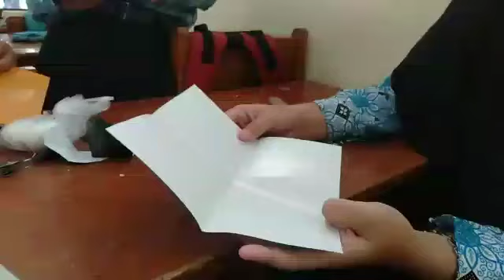3 CARA MEMBUAT HIASAN DINGDING PALING KEREN CANTIK DAN BAGUS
BUNGA ANGGREK
Selingkuh
3 CARA MEMBUAT HIASAN DINGDING PALING KEREN CANTIK DAN BAGUS
Sayang
Ditinggal Rabi
Bojo Galak
Pikir Keri
Jerit Atiku
Meraih Bintang
Bojo Galak
Deen Assalam

Nella Kharisma Ninja Opo Vespa mp3 (New)
Kolam Susu mp3
Loro Ati mp3
 Baper mp3
 Bilang I Love You mp3
 Cinta di Pantai Bali mp3
Jejakmu mp3
 Mumet Karo Gantengmu mp3
Ojo Nguber Welase mp3
 feat Mahesa Kebelenggu mp3
 Titip Kangen mp3
 Polisi mp3
 Suket Teki mp3
 Lagista Sukirman mp3
Lagista Tewas Tertimbun Masalalu mp3
 Lagista Anak Konco Dewe mp3
 Bojoku Digondol Bojone mp3
 Buat Apa Susah mp3
Cinta Yang Sempurna mp3
Cintaku Kau Telantarkan mp3
 Basah Basah mp3
 Kimcil Kepolen mp3
 Lungset mp3
 Maharena mp3
Siswa Siswi SMA N 1Pagerbarang
VIDEO DAMAR WULAN NGARIT EPISODE 2
VIDEO CUACA SANGAT EXTRIM ORANG KE BAWA ANGIN
video dangdut palapa sedekah laut
tendangan malaikat siswa sma
balasan Surat cinta drama surat cinta buat boy
go to bali wisata pantai pandawa
 bali wisata pantai kuta Bali
 wisata pantai tanjung benoa
wisata pantai sanur
 Bali wisata pantai tanah lot
Bali wisata Pantai Nusa Dua
Bali panta pandawa
pantai kuta goa jatijajar
pantai tanah lot pantai sanur
pantai kembaran pantai
pai pantai ayah pasar joger bali
pasar seni sukowati pasar kurnia jati
pasar dewata pasar tradisional bali
 pantai teluk penyu pantai nusakambangan
pantai pasir putih
 Pantai Nusa Dua Bali Pantai Jimbaran
bali Pantai Karma Kandara
Pantai Virgin Karangasem Bali
pantai parang tritis
pantai karang bolong
pantai indah keren Drama yang menceritakan kekecewaan
 Drama yang menceritakan kelucuan Perpaduan
antara drama komedi & drama
 tragedi Drama yang dialognya dinyanyikan & diiringi dengan
musik Drama yang dialognya ducapkan & diiringi
dengan musik Drama yang menyerupai dagelan,
 bakal tetapi tidak sepenuhnya drama tersebut
contohnya dagelan Tipe
drama yang lebih menonjolkan gerak,
para pemainnya tidak mengucapkan sebuah dialogpun,
 tetapi dengan melakukan beberapa gerakan.
Perpaduan antara seni
drama dengan seni tari.
pantai keren habis surat
cinta starla drama Ande - ande lumut
drama Ande - ande lumut lumut ande - ande
cerita unik bikin baper drama sangkuriang
sangkurian drama drama bahasa inggris bikin nangis
 drama terlucu di dunia drama terkeren di dunia dunia

drama dunia bahasa inggris inggris bahasa internasioanl
drama frozen drama bikin baper
baper tau Sepatu Cinderela putri yang terbuang
erita putri yang tertukar
surat cinta starla keren habis surat cinta starla
drama Ande - ande lumut drama Ande - ande
lumut lumut ande - ande cerita unik
bikin baper drama sangkuriang sangkurian
 drama drama bahasa inggris bikin nangis drama
terlucu di dunia drama terkeren di dunia dunia
 drama frozen drama bikin baper baper tau Sepatu
Cinderela putri yang
terbuang
bang jali
chanellbang jali
ahmad hozali
ahmad Ghzali
ahmad ghozali
jali
abangjali
FILM G30 S/PKI cerita putri
 yang tertukar JARAN
 GOYANG DITINGGAL
RABI BOJO KETIKUNG
BOJO GALAK KONCO MESRAH PRIA ISTIMEWA
CARA MEMBUAT ANAK
CARA MEMBUAT KETURUNAN
CARA MEMBUAT MAINANAN DARI BAMABU
CARA MENUMBUHKAN RAMBUT DARI MINYAK KEMIRI
CARA MENUMBUHKAN RAMBUT DARI DAUN JAMBU BIJI
CARA MENUMBUHKAN RAMBUT DARI JAMBU KRUKUT
CARA MENUMBUHKAN RAMBUT DARI LIDAH BUAYA
CARA MENUMBUHKAN RAMBUT DARI  DARI LIDAH SINGA
CARA MENUMBUHKAN RAMBUT DARI  MACAM
CARA MEMBUAT SEBLAK ENAK
CARA MEMBUAT SEBLAK BLEDEK
CARA MEMBUAT SEBLAK MANTUL PEDAS
CARA MEMBUAT SEBLAK GILAALL
CARA MEMBUAT SEBLAK ATIS DINGIN
CARA MEMBUAT SEBLAK PANAS SUPER HOT
CARA MEMBUAT SEBLAK ACUR BIKIN MELER